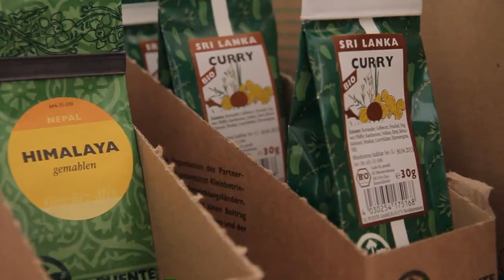Fair Trade in Poznan